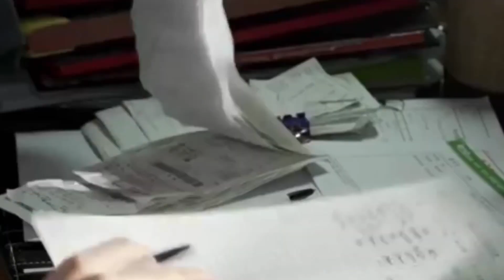DORAMAS NOVOS NA NETFLIX + DORAMAS SAINDO DA PLATAFORMA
Annyõn haseyo Chingus

Nesse vídeo falamos sobre as novidades do catálogo da Netflix Brasil. No mês de Julho de 2023 entraram na plataforma 5 doramas e 2 voltaram a fazer parte  do catálogo e como nem tudo são flores, 3 doramas saem da Netflix esse mês!

ESCREVE NOS COMENTÁRIOS: QUAL ou QUAIS DESSES DORAMAS VOCÊ JÁ ASSISTIU E SUPER RECOMENDA E QUAIS VOCÊ PRETENDE ASSISTIR OU VAI ADICIONAR NA LISTA?

Se você gosta de doramas há pouco tempo ou já é dorameira(o) há anos temos certeza que vai amar o nosso conteúdo💕

Kamsahamnida: Jaque e Juh

00:00 O Que Vem Por Ai?
00:28 Doramas Entrando na Netflix
04:02 Doramas Saindo da Netflix
04:43 Quais Desses Doramas Você Vai Assistir?
04:59 Finalzinho

Bom Dorama pra vc!💜

E sejam todos bem Vindos ao Meu Dorama Favorito🥰